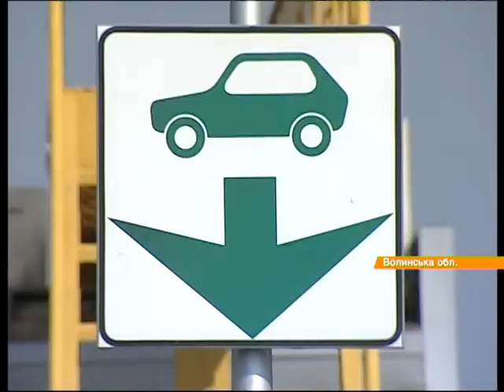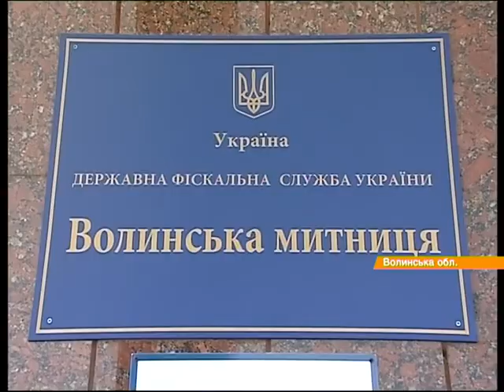Гуманитарку для АТО блокируют на таможне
Волонтеры просят упростить таможенный процесс для гуманитарной помощи для АТО

Волонтери благають спростити митний процес для гуманітарної допомоги для АТО